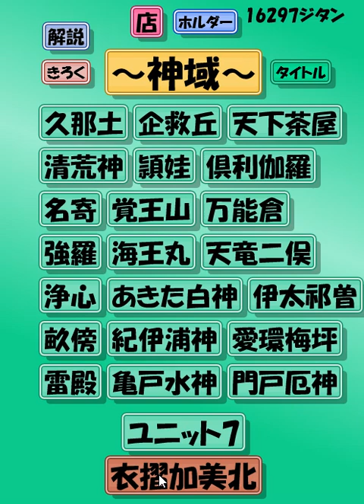時短ブロック崩しをやってみた○75（衣摺加美北城）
時短ブロック崩しをやってみました。

神域：衣摺加美北城

本編の最終ステージという扱いでしょうか。